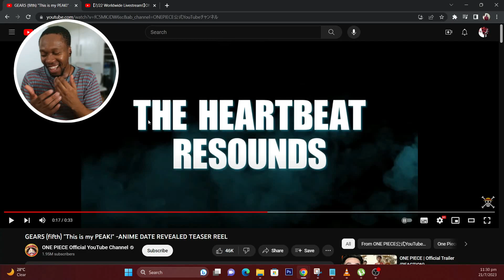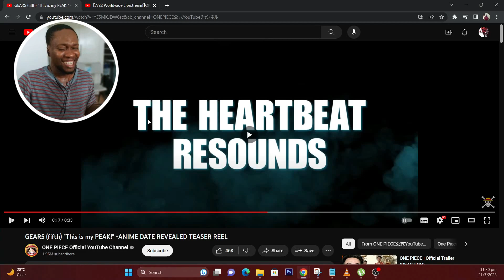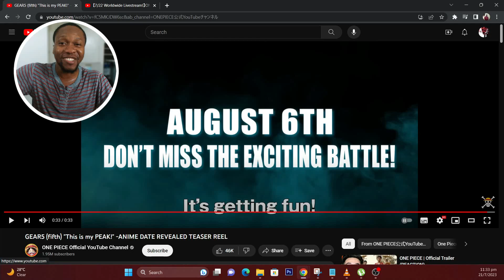THIS IS MY PEAK!!! Official GEAR 5 Teaser JUST HIT ME 😭🔥😭🔥ONE PIECE 1071 GONNA BE CRAZY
One Piece continues its adaptation of the Wano Arc in the anime. With Luffy having seemingly been defeated by Kaido, a new development takes place pushing the young Straw Hat to new heights, GEAR 5(fifth). How will new power change the course of the final battle against Yonko Kaido and what will this mean for the story of One Piece going forward. A big moment in anime and manga history is about to go down.